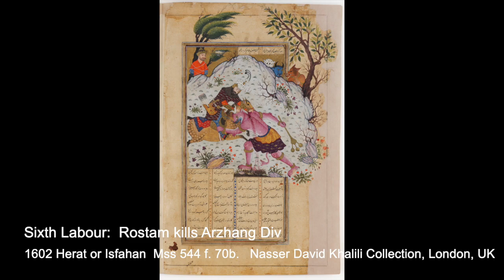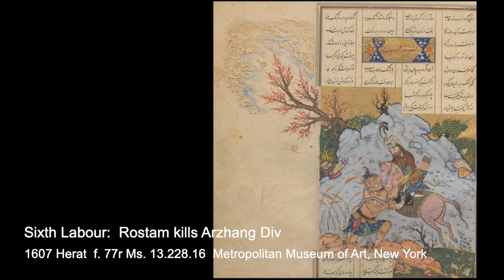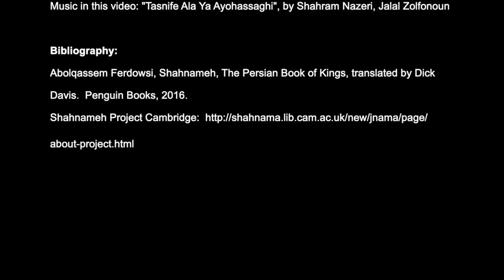Rostam's Seven Labours - Chapter 3.2: The Combat with Arzhang (cont'd)